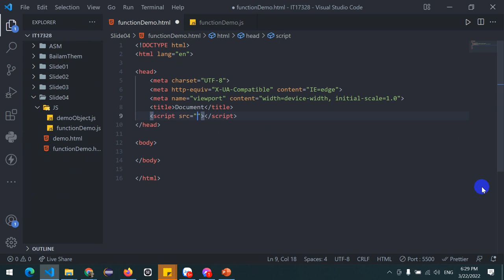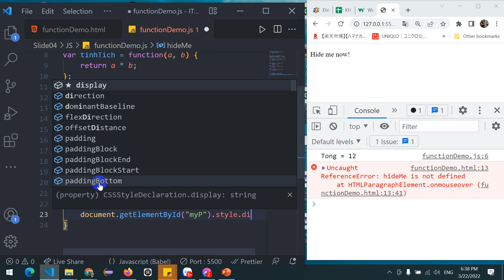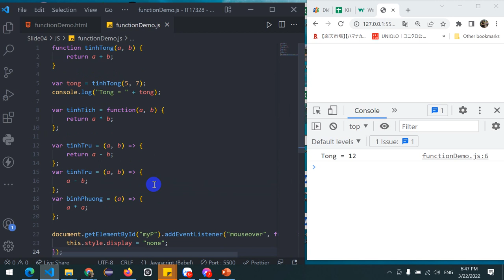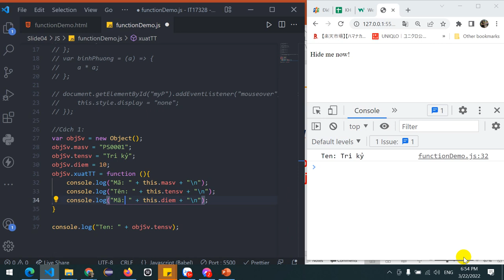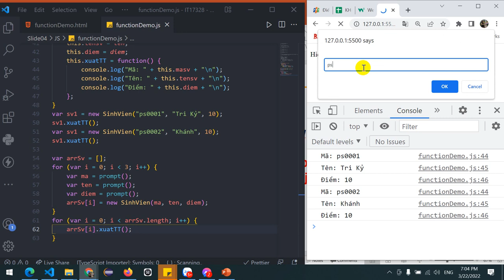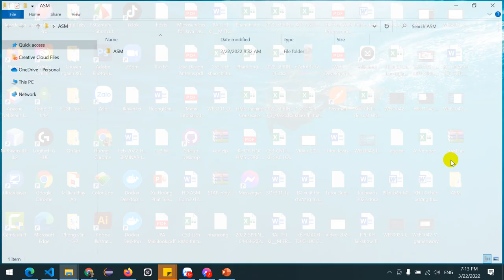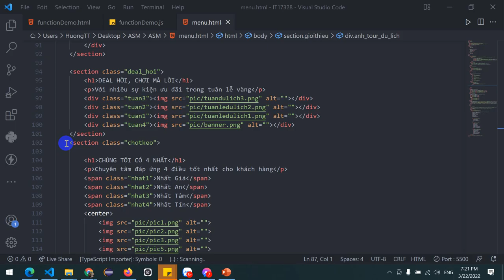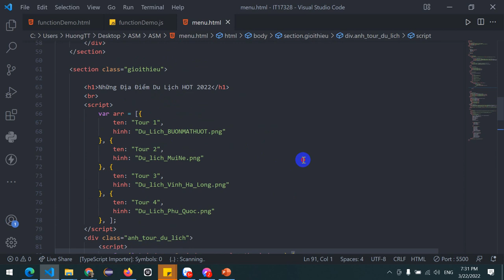WEB1042 Object in javascript - Danh sách sản phẩm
WEB1042 Object Danh sách sản phẩm